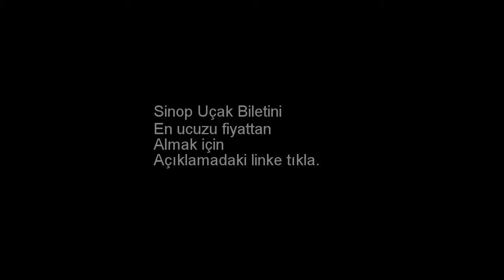Sinop Uçak Bileti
Sinop ucuz uçak biletini almak için yukarıdaki linki kullanabilirsiniz. Sinop uçak bileti. Sinop ucuz uçak bileti